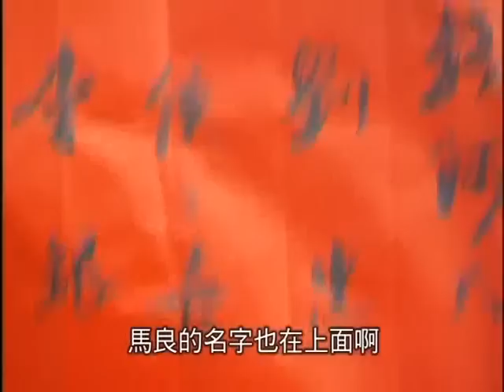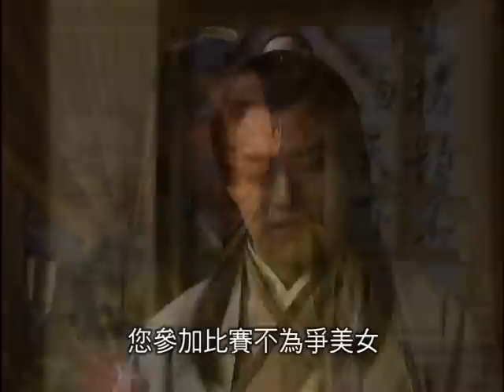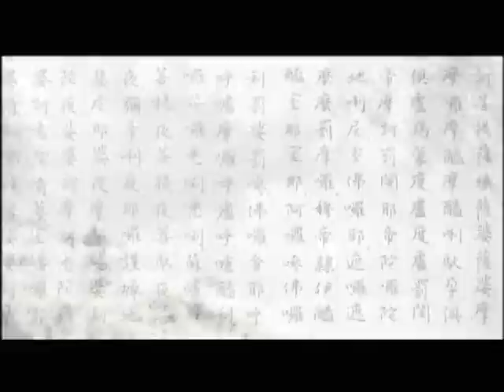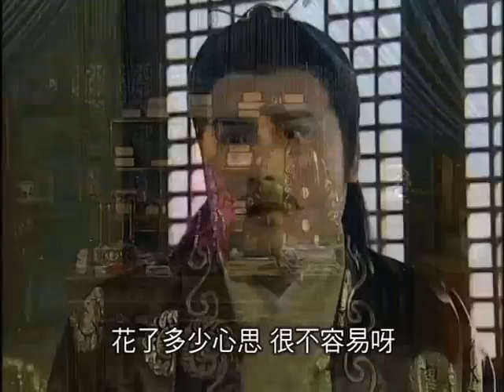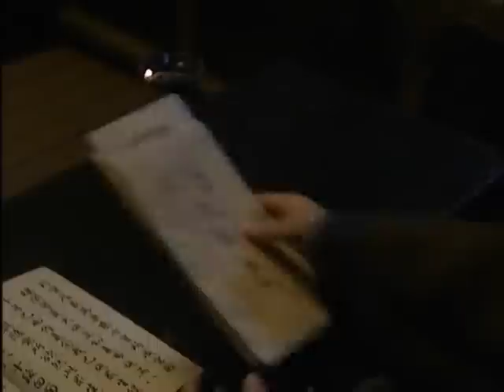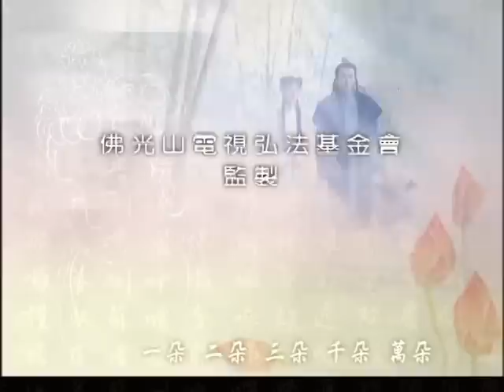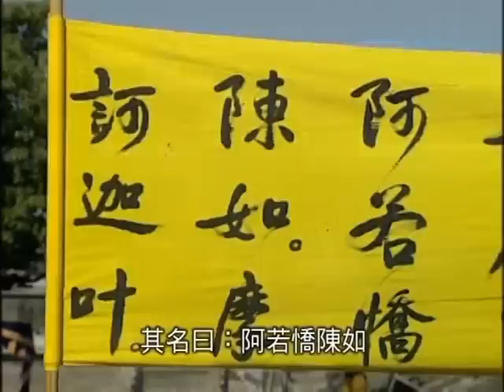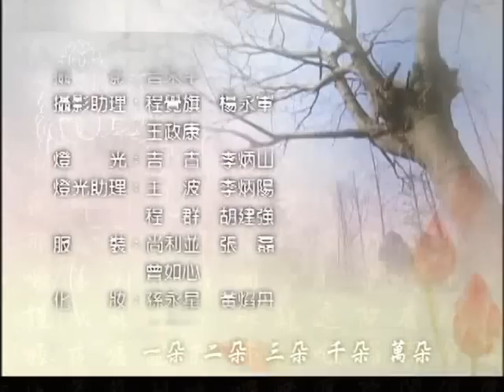(2/2) Quán Âm Bán Cá - Tập 4 đến 7 - (Phim Truyện Phật Giáo) Hết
Phim "Quan Âm Bán Cá"
Chế tác: Phật Quang Sơn - Đài Loan
Phiên dịch: Tử Hà
Lồng tiếng:
Huy Hồ, Nguyễn Sinh, Tuấn Khôi, AnhTuấn, Hoàng Sơn, Ngọc Châu, Thùy Tiên, Thùy Anh, Quốc Tín

Tán dương hình tượng ở đầu sách Quán Thế Âm Bồ Tát Bổn Tích Cảm Ứng Tụng

Tuyệt thay Đại Sĩ, thệ nguyện khó tuyên, Bi vận Đồng Thể, Từ khởi Vô Duyên, tầm thanh cứu khổ, tùy loại hiện hình, hiện khắp sắc thân, tình lẫn vô tình. Nếu có chúng sanh gặp các khổ nạn, vừa xưng danh Ngài, lập tức cứu vớt. Giàu, thọ, con cái, hễ có mong cầu, lễ bái cúng dường, đều được thỏa nguyện. Vì sao xưng danh, liền được cảm thông? Do tâm Bồ Tát đã chứng Chân Không từ thuở lâu xa. Do tâm "vô tâm" hợp tâm chúng sanh và hợp tâm Phật, chúng sanh mê trái, chẳng thể thọ ân. Do gặp tai nạn, hoặc chuyện khẩn cấp, vừa phát lòng Thành, cảm ứng đạo giao, như trăng trong mát, vằng vặc giữa trời, in bóng trong nước, không đâu chẳng trọn. Nếu như chẳng tin, không sao cảm được, như nước xao, đục, bóng trăng chẳng tỏ, lỗi tại nơi nước, há trăng chẳng chiếu? Nếu nước lặng trong, liền hiện rạng ngời. Cũng như nắng Xuân, tăng trưởng mầm mộng, gặp phải cây khô, càng thêm mục nát; cam lộ tưới khắp, cây cỏ cùng tươi, nếu cây không rễ, làm sao sanh sôi?
Yếu quyết nhập đạo: Tín là bậc nhất; muốn gội từ ân, không tin chẳng được! Tưởng nghĩ Bồ Tát, vì sao được vậy? Là vì gốc xưa, nên thành như thế. Gốc xưa ra sao? Chứng trọn Tam Giác, hiệu Chánh Pháp Minh, phước huệ cùng trọn, tuy trụ Tịch Quang, bi nguyện chưa nguôi, lại hiện Bồ Tát, phù tá Pháp Vương. Hiện thân mười giới, thân nào cũng hiện, xét theo chiều dọc, suốt khắp ba đời, xét theo chiều ngang, trọn khắp mười phương, Công đức Bồ Tát, khó tán dương trọn, nêu bày đại lược, làm đèn soi sáng trong chốn đêm dài. Riêng cầu cư sĩ, ở đất Giang Tây, là Hứa Chỉ Tịnh, đọc khắp kinh điển, soạn lời tán tụng, kính vẽ thánh tượng, truyền khắp pháp giới, khiến mọi hàm thức đều được chở che.
Thường Tàm Quý Tăng Ấn Quang hòa-nam kính cẩn soạn.